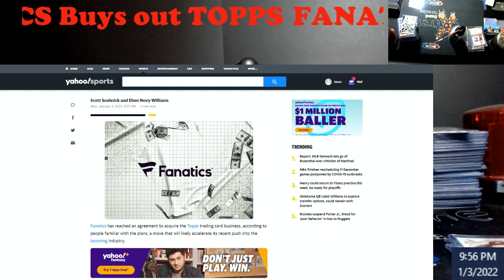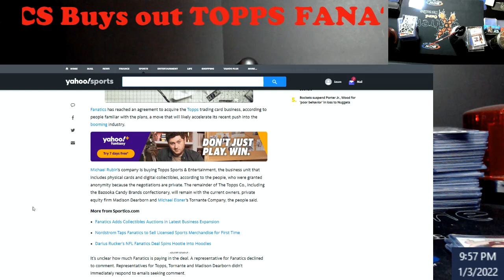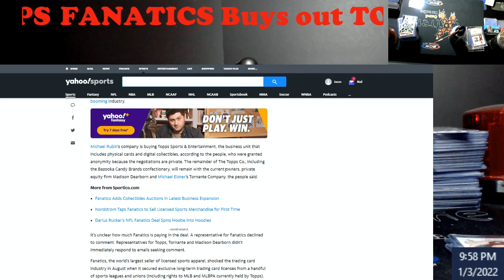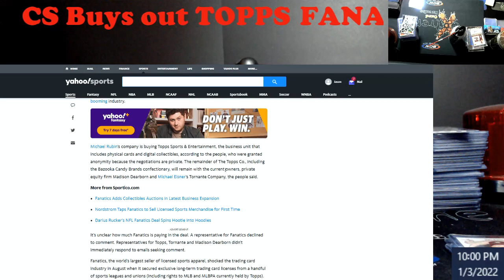Fanatics Buys Out Topps - The End of an Era is Official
1811 N Dixie Ave #104

Who do I collect:
Roberto Clemente
Michael Jordan
Nolan Ryan
Sidney Crosby
Vintage Cards